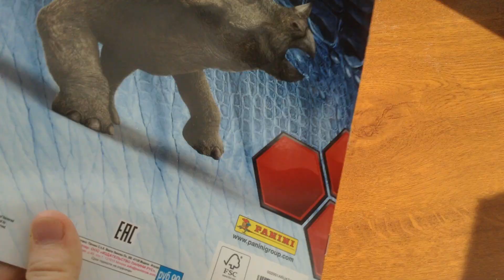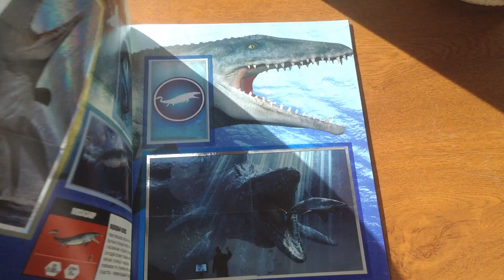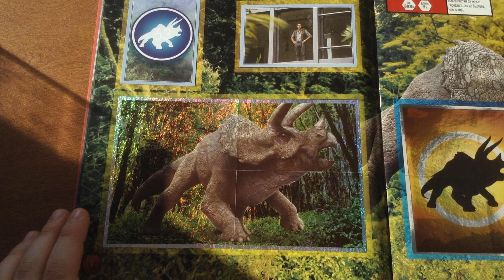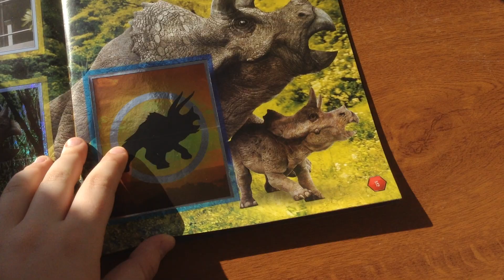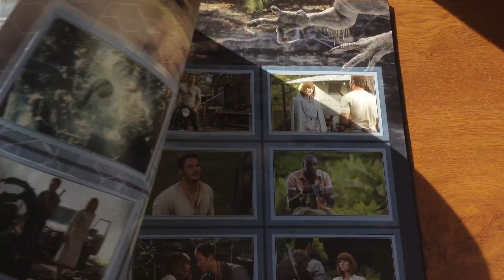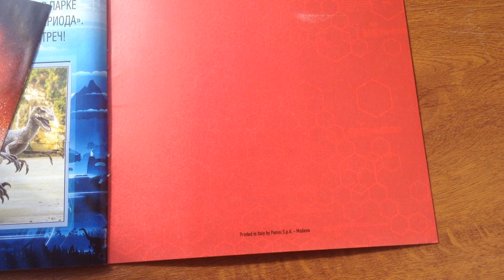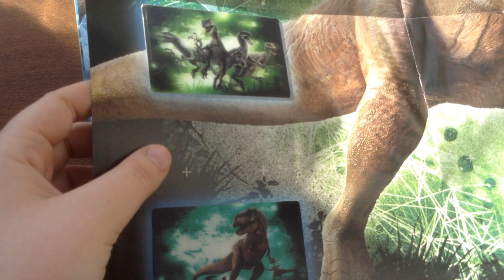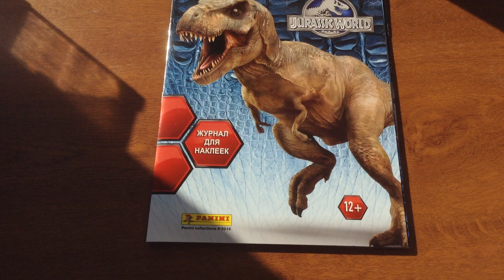МИР ЮРСКОГО ПЕРИОДА 2 2018- Jurassic World 2 2018 на русском Парк Юрского периода 2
Мир юрского периода 2 2018)Jurassic world 2 come back soon 2018!

Alicia Online: AnnaWarrior